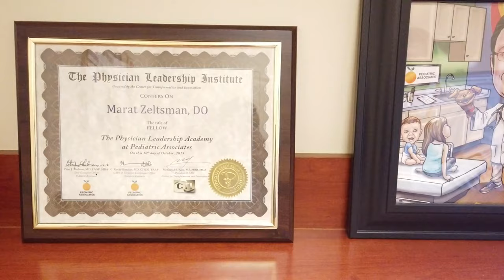Рекомендации от детского педиатра Марата Зелтцмана в Майами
У ВАС ЕСТЬ РУССКИЙ ПЕДИАТР?
Знакомьтесь! Педиатр в Pediatric Associates МАРАТ ЗЕЛЬЦМАН!👨‍⚕️ (сохраните полезный пост)
Когда вы приедете на роды в Майями вам нужно будет выбрать детского доктора, который будет осматривать и наблюдать ребёнка после родов.
Вы можете выбрать 👨‍⚕️ МАРАТА ЗЕЛЬЦМАНА для осмотра ребёнка после родов и в течении того времени, которое будете прибывать в штате Флорида. Для этого вам нужно сообщить о своём выборе ❗до родов❗  в том госпитале, в котором бы будете рожать. И как только ребёнок появится на свет доктору сообщат, что пациент в госпитале и он приедет.
👨‍⚕️МАРАТ ЗЕЛЬЦМАН:
Образование:
☑️Доктор медицины, Doctor of Medicine,
Nova Southeastern University, Fort Lauderdale, FL
☑️Степень бакалавра в области биохимии и молекулярной биологии, Florida International University, Miami, FL
Сертификаты:  Board Certified by the American Board of Pediatrics
❗Знание языков: Английский, Русский
❓Какие вопросы вам бы хотелось задать педиатру? ☝️Мы проводим интервью с врачами и можем передать им ваши вопросы.